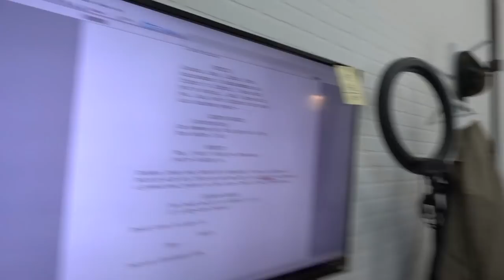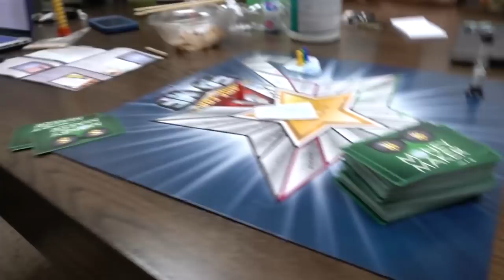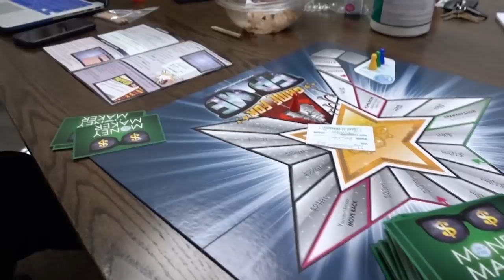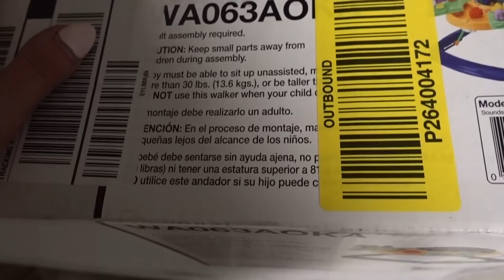Getting The Energy To Finish The Movie!